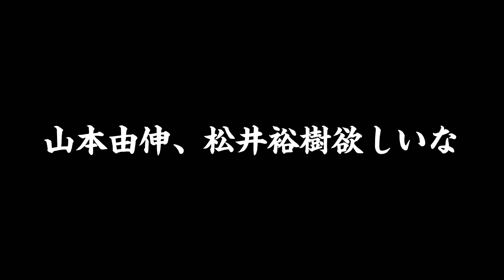【プロスピA】山本由伸、松井裕樹など排出停止か！？選択契約書では取れるのか？今引くべきなの？プロスピa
Q何歳ですか？

A19歳ニートです。

Qどこに住んでますか？

A北海道です。

Qプロスピ歴は？

A4年半年。日ハム純正始めて4年です。

Qリアタイ成績は？

ランク戦最高打率631
ランク戦最高連勝47
階級名人5位
リボン7個

Q野球経験はありますか？

A小学3年生から10年間やってました。

Q好きな球団はどこですか？
A
日ハムです。ヤクルトの川端選手が好きです。